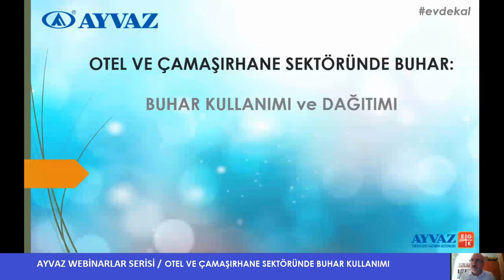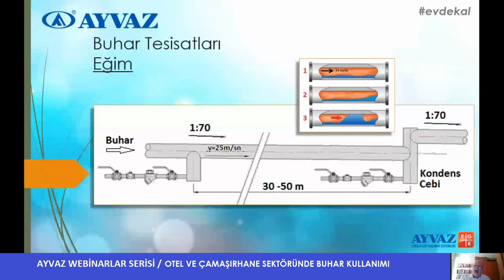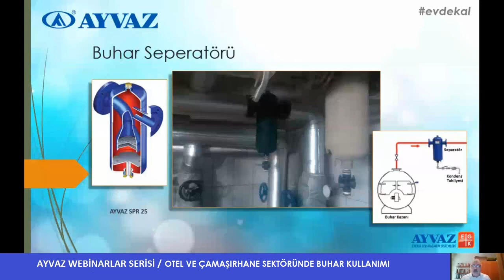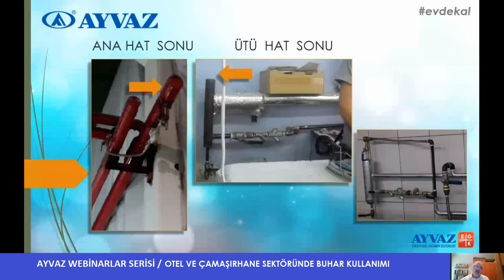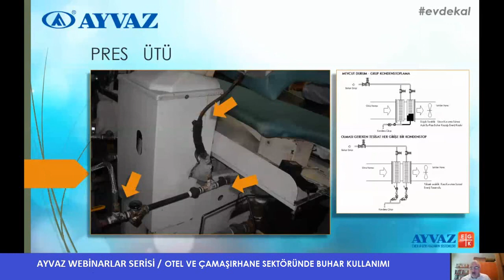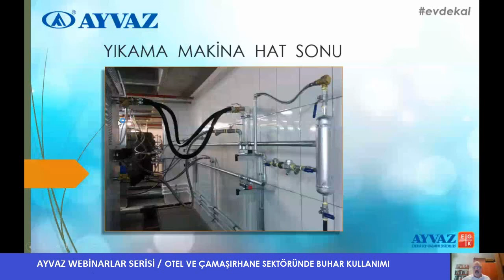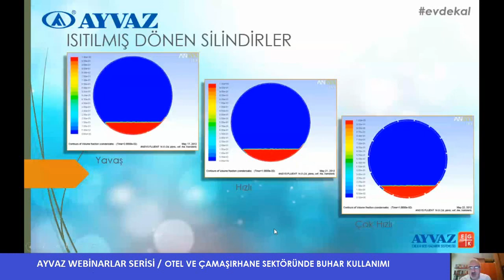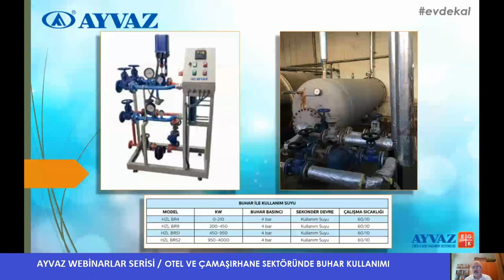OTEL VE ÇAMAŞIRHANE SEKTÖRÜNDE BUHAR KULLANIMI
AYVAZ ENERJİ / Proje ve Eğitim Danışmanı H.Tarık GÜNER                                              Hacı Ayvaz, Steam trap, Buhar Kapanı, Termodinamik Kondenstop, Termostatik kondenstop, ters kovalı kondenstop, şamandıralı kondenstop, kontrol gövdesi, Silindirdir kurutuculardan kondens tahliyesi, kurutma, yıkama, el ütüsü, pres ütü, paskala, makinası,